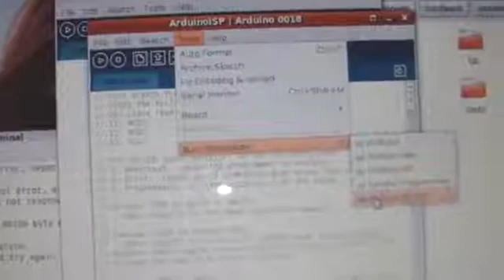Bootloading Arduino Chips using an Arduino board.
You can now bootload Arduino Chips using an Arduino Board.

If it doesn't work, just double check, triple check, your wires.  I had to try several times before it worked for me.